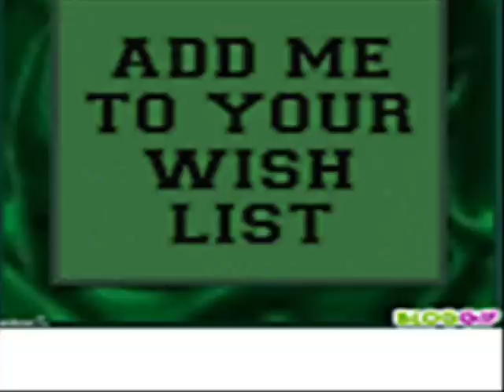new pashto song..?D MOHD KHATTAK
IMRAN KHAN ko vote do pakistan ko reshwat khoro se bachav..